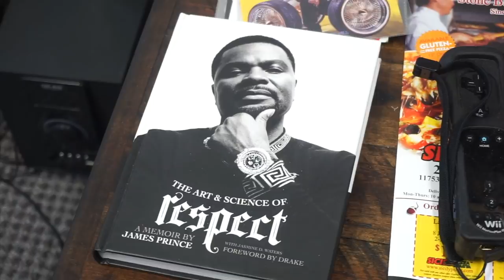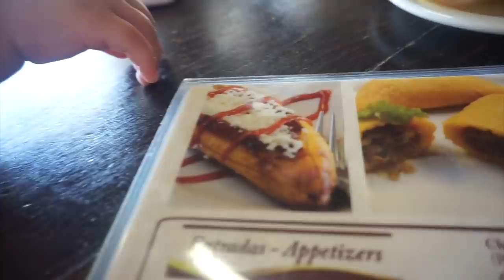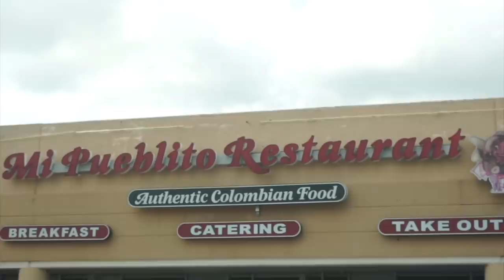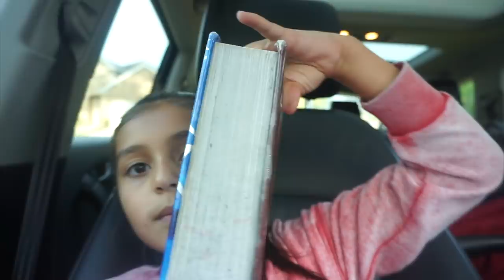COLOMBIAN OR MEXICAN FOOD ?? (LUCIANOTV WEBISODE)